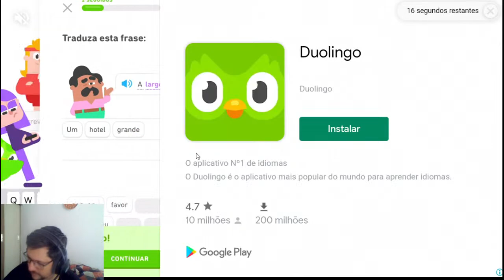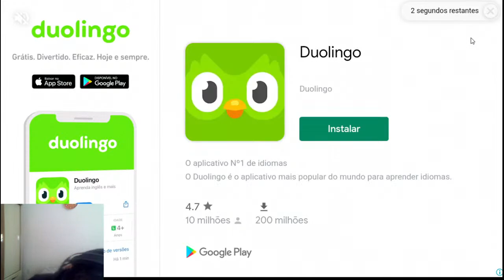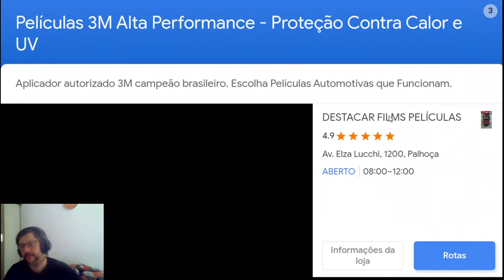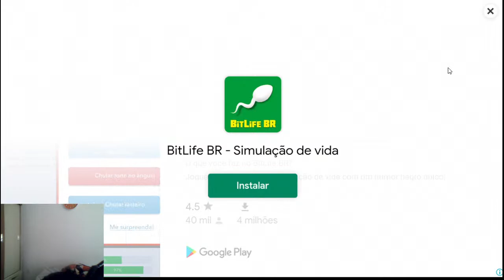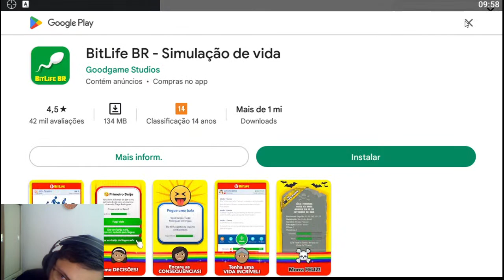Scary horror 2 - Games de terror - FUI S3QU3STR@DO NA MINHA CASA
Steam: Sandalhas

Steamcraft: Sandalhas